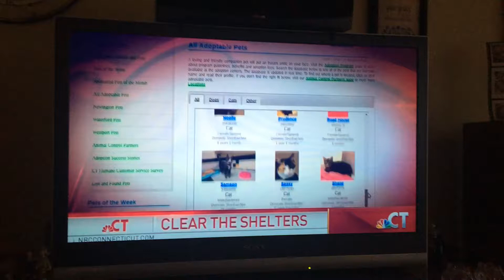Clear the Shelters 2017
Colby